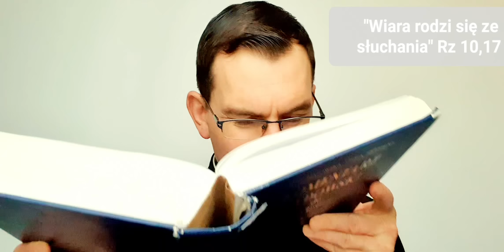EWANGELIA NA DZIŚ |15.04.23| Niedziela Miłosierdzia | J 20, 19-31 | ks. Łukasz Skołud MSF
Wieczorem w dniu zmartwychwstania, tam gdzie przebywali uczniowie, choć drzwi były zamknięte z obawy przed Żydami, przyszedł Jezus, stanął pośrodku i rzekł do nich: «Pokój wam!» A to powiedziawszy, pokazał im ręce i bok. Uradowali się zatem uczniowie, ujrzawszy Pana.
A Jezus znowu rzekł do nich: «Pokój wam! Jak Ojciec Mnie posłał, tak i Ja was posyłam». Po tych słowach tchnął na nich i powiedział im: «Weźmijcie Ducha Świętego! Którym odpuścicie grzechy, są im odpuszczone, a którym zatrzymacie, są im zatrzymane».
Ale Tomasz, jeden z Dwunastu, zwany Didymos, nie był razem z nimi, kiedy przyszedł Jezus. Inni więc uczniowie mówili do niego: «Widzieliśmy Pana!»
Ale on rzekł do nich: «Jeżeli na rękach Jego nie zobaczę śladu gwoździ i nie włożę palca mego w miejsce gwoździ, i ręki mojej nie włożę w bok Jego, nie uwierzę».
A po ośmiu dniach, kiedy uczniowie Jego byli znowu wewnątrz domu i Tomasz z nimi, Jezus przyszedł, choć drzwi były zamknięte, stanął pośrodku i rzekł: «Pokój wam!» Następnie rzekł do Tomasza: «Podnieś tutaj swój palec i zobacz moje ręce. Podnieś rękę i włóż w mój bok, i nie bądź niedowiarkiem, lecz wierzącym».
Tomasz w odpowiedzi rzekł do Niego: «Pan mój i Bóg mój!»
Powiedział mu Jezus: «Uwierzyłeś dlatego, że Mnie ujrzałeś? Błogosławieni, którzy nie widzieli, a uwierzyli».
I wiele innych znaków, których nie zapisano w tej księdze, uczynił Jezus wobec uczniów. Te zaś zapisano, abyście wierzyli, że Jezus jest Mesjaszem, Synem Bożym, i abyście wierząc, mieli życie w imię Jego.